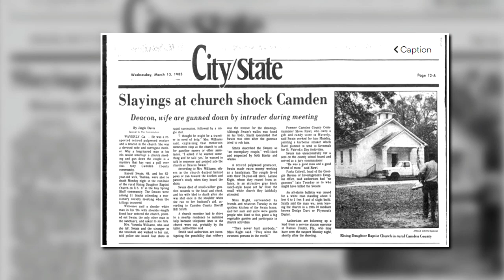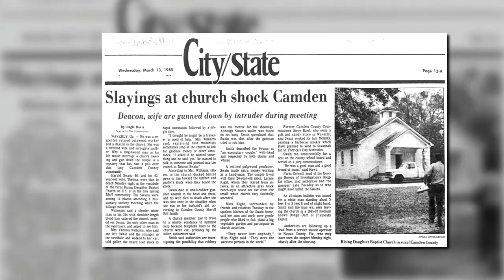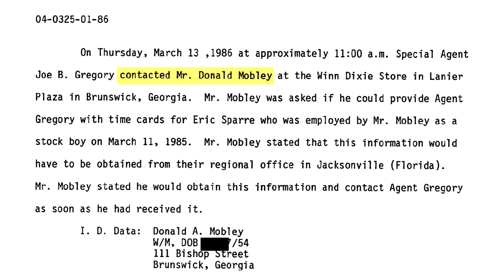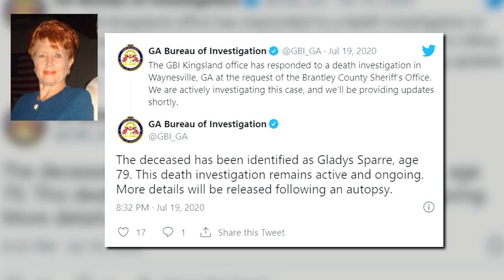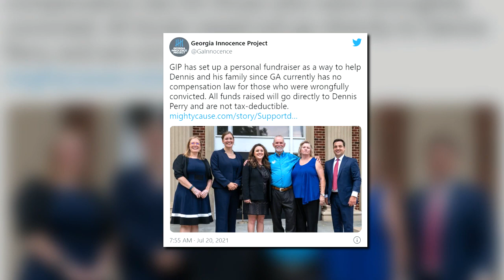SOLVED: Dennis Perry Spent 20 Years in Prison while the DNA of the Killer was Ignored.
Harold and Thelma Swain were good people, they deserve to see their killer behind bars. Instead, the police paid a witness, ignored the man who admitted to the killing, ignored the alibi of the innocent man, and only freed him after the DNA of the original confessor was unearthed by the Georgia Innocence Project. This is a horrible story of abuse, best of wishes to Dennis Perry as he resumes his life!

Donna Meagher (David Wayne Nelson and Paul Jenkins falsely convicted, star witness was paid, DNA left belongs to another man who in the past had been reported to police in a tip that he had confessed)

Follow for videos related to Missing Persons, John Doe, Jane Does, Unsolved, Solved, Serial Killers, Unidentified people, Identified people, Murder for Hire, Disappeared, Cold Cases, true crime, true life, true stores, real stories, betrayal